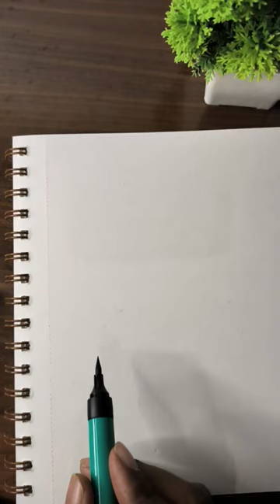10sec Artist challenge